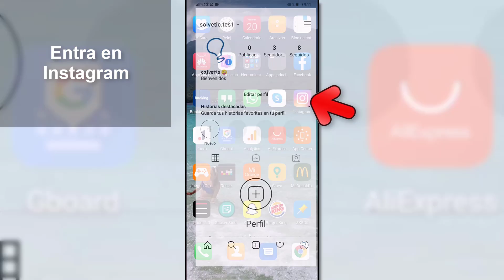🦁 ¿A QUE ANIMAL TE PARECES INSTAGRAM? Parecidos razonables Filtro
Videotutorial de Solvetic para saber a qué animal te pareces Instagram filtro paso a paso. ⭐ 𝗡𝗨𝗘𝗩𝗢𝗦 𝗙𝗜𝗟𝗧𝗥𝗢𝗦 𝗣𝗔𝗥𝗔 𝗧𝗥𝗜𝗨𝗡𝗙𝗔𝗥 𝗘𝗡 𝗜𝗡𝗦𝗧𝗔𝗚𝗥𝗔𝗠

En este tutorial te explicamos paso a paso cómo saber a que animal te pareces Instagram utilizando el filtro de parecidos razonables que animal eres Instagram.